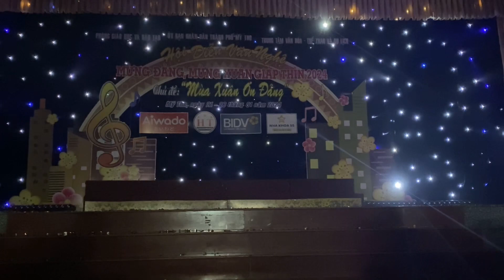Quê hương và mẹ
Phần dự thi của Trường MN Hướng Dương